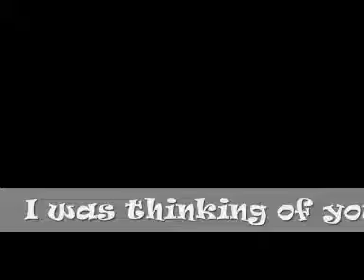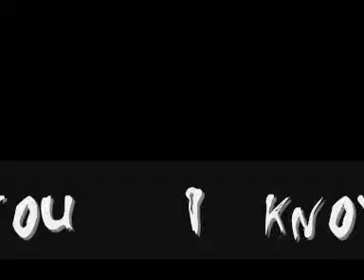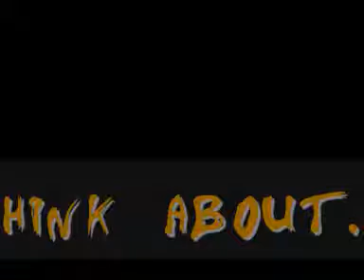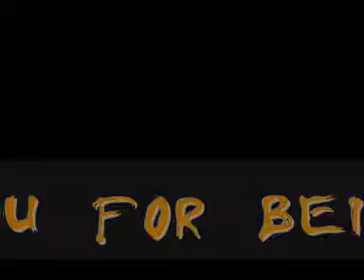Thinking of You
I was thinking of you
And I realized
what a delight
you are to think about
And the flowers in your hair
My brain was a binging
On the perfume in the air

I know it's a fantasy
I know it's is not you
But I get a kick thinking I'm thinking of you
I know it is crazy
I know it's not right
But I get so happy thinking of you day and night

Thank you for being so good to think about
Thank you for being a joy to think about

Intra-personal meditation
Brings you where I am
I love you for all you are
Figment of'amation
Love so pure
So true and sure
Gets me off thinking
Of the you that I think you are

I know it's idolatry
I know it's untrue
But It makes me tick thinking I'm thinking of you
I know it's idiocrasy
I know that it's is not fair
But I get so far thinking of where you are

You're so unpredictable
Every thought is fresh
Fable label pedestal gable
Almost in the flesh
Thoughts of you delectable
Rightly I suppose
If I could call this thinking
I guess anything goes

I know it's hypocrisy
And a graven image of you
But I feel so righteous thinking I'm thinking of you
I know it's Blasphemy
Of all that you are
But I love these thoughts of you like a sacred scar